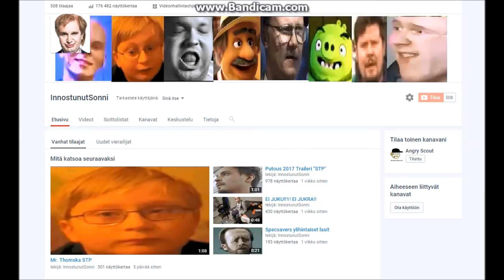500 TILAAJAA!!1!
kiitos kaikille tilaajille :)